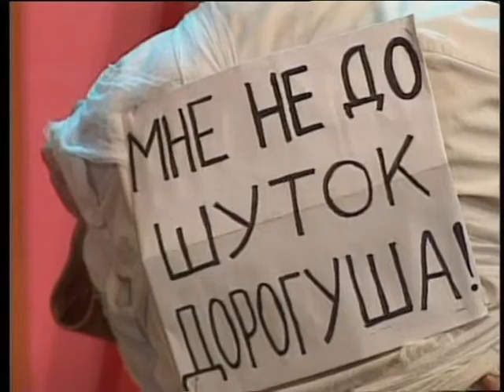Сюрпризы от "ЧИЗа". Выпуск № 37. 1997 год.